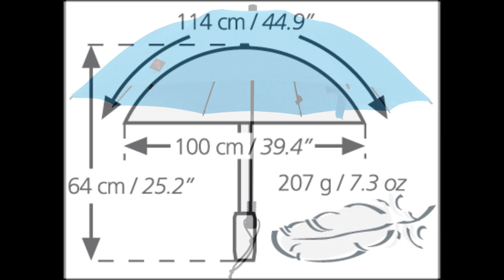euroSCHIRM Swing Liteflex @ Campmor.com – only 10 oz - the world’s lightest hiking umbrella